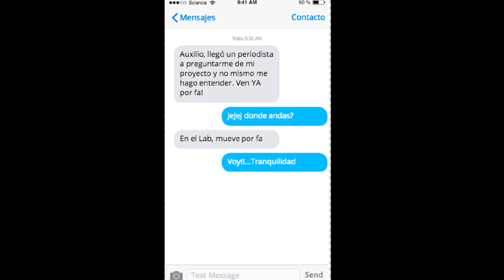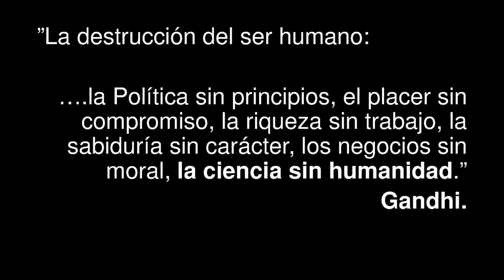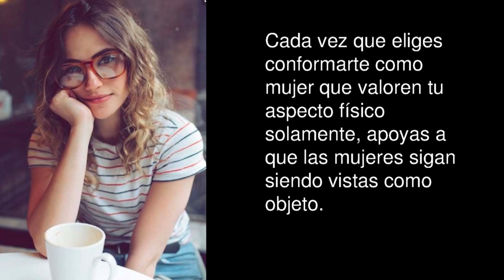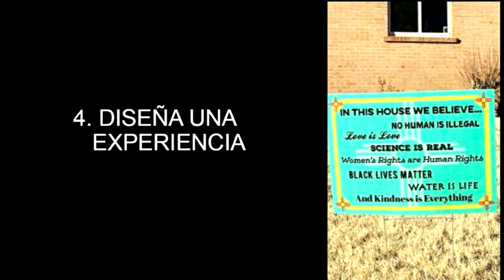Ciencia para Todos/ Science for all | Dennise Vásquez | TEDxCuenca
Denisse has been working in different experiments aimed to share science with the people. She believes science should be shared in a way anyone can understand and be inspired and moved into action.

Denisse Vásquez es docente universitaria en  áreas de Comunicación Estratégica, Relaciones Públicas, Responsabilidad Social Corporativa y Consultoría de Comunicación. Obtuvo su Licenciatura en Periodismo y Publicidad y una Maestría en Comunicaciones de Marketing en la Universidad de Azuay.

Actualmente es estudiante de Ph.D en el Programa de Latin American & Iberian Studies en University of New Mexico, en Estados Unidos, donde se concentra principalmente en combinar la Comunicación y la Planificación Comunitaria y Regional para fortalecer las relaciones de la academia con la sociedad.

 En la actualidad se encuentra desarrollando un modelo y teoría de comunicación científica para no expertos al que denomina “modelo multimodal híbrido de comunicación científica, Ciencia para todos.”